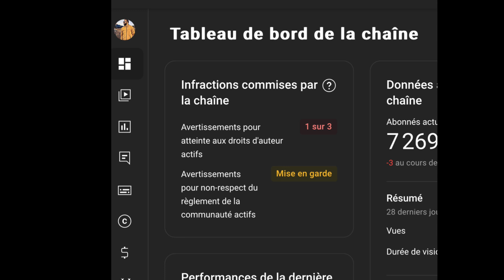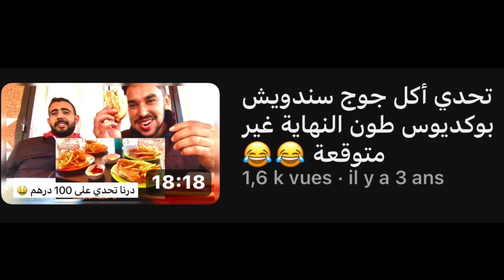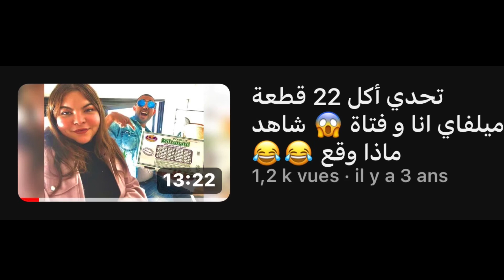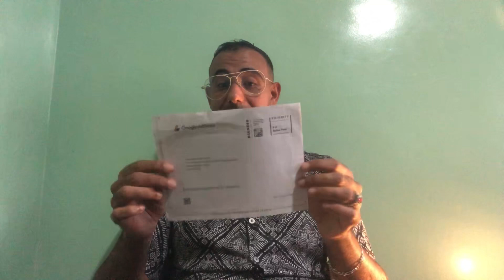لهذا السبب لم أعد أنزل الفيديوهات على يوتوب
سلام اخوان و اخوات اليوم شاركت معكم من خلال هذا الفيديو السبب الحقيقي وراء عدم إنزال فيديوهات على قناتي و سبب راجع لسببين وقف الربح و إنظار
لمعرفة التفاصيل شاهدوا الفيديو الى الاخير
لن اطيل عليكم اكثر فرجة ممتعة اخوكم حمزة احبكم  في الله

Tutto pronto
المغرب
Morocco
Adsense
google Adsense
ادسنس
ايقاف الربح بسبب محتوى مكرر
وقف الربح من اليوتيوب
ايقاف الربح من اليوتيوب
اسباب ايقاف الربح من القناة
اعادة تفعيل الربح على القناة
طريقة الحل محتوى معاد استخدامه
حل مشكلة لم يتم قبول قناتى على اليوتيوب
رسالة ادسنس الاخيرة
ماهو المحتوى المعاد استخدامة
ازاى اعرف سبب ايقاف الربح من قناتى
تم ايقاف الربح لهذا الحساب
مشكلة تم ايقاف الربح لهذا الحساب
اغلاق قنوات اليوتيوب
المعلوماتية
الاعلانات
Mohammedia
الويب المغربي
المحتوى العربي
المحتوى المغربي